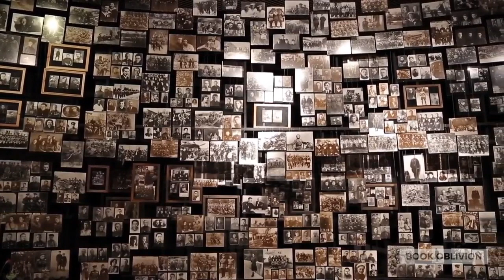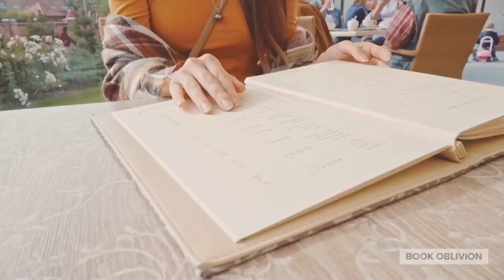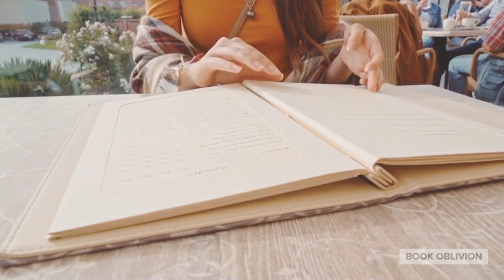Roland Barthes on Photographing the Unconscious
Gilles Deleuze and Felix Guattari proclaim the unconscious is a producer and its product is real. In a compelling work written shortly after the death of his mother, Roland Barthes shows how the photograph clarifies trauma and reveals the unconscious.

Text: Camera Lucida
Author: Roland Barthes
Creative Heuristic: Felt